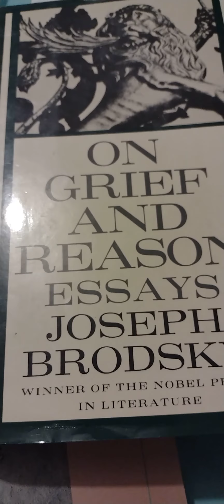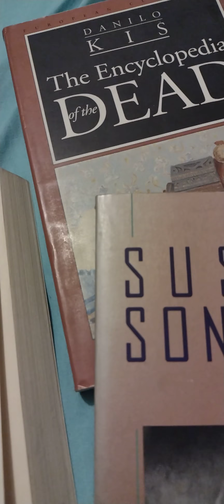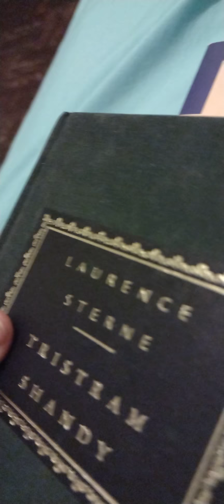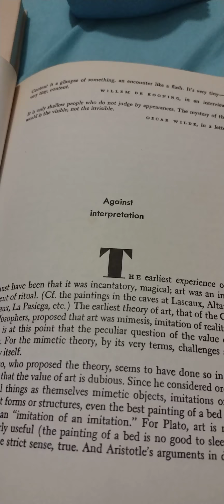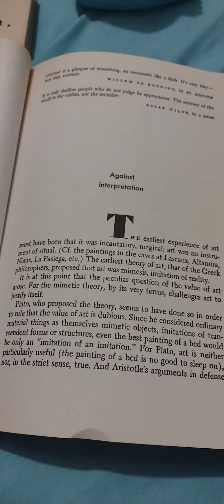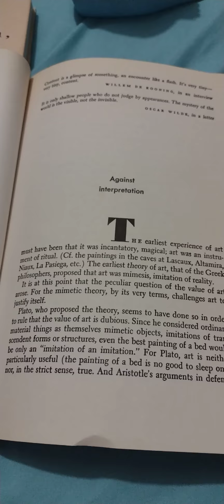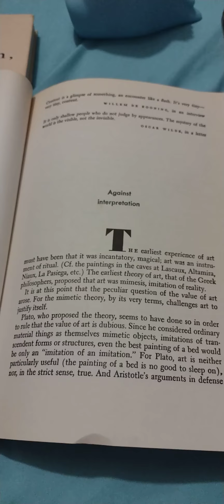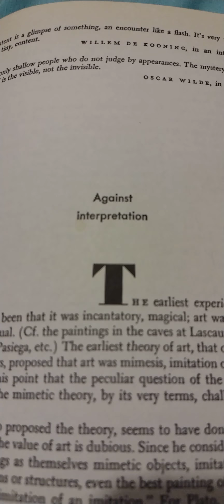private testings 2: against interpretation, reading, reflecting,